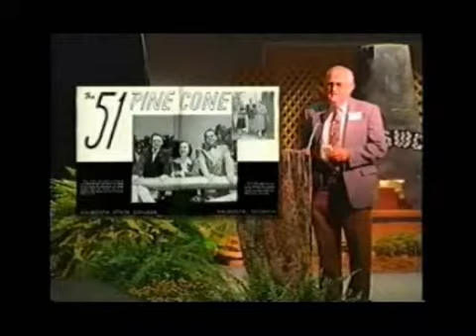Valdosta State University History: Co Ed Part 1